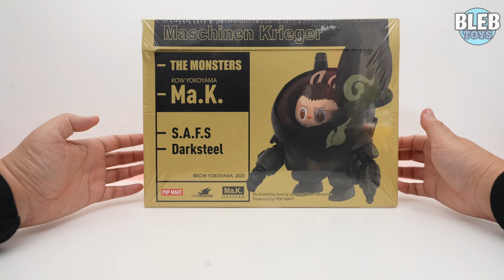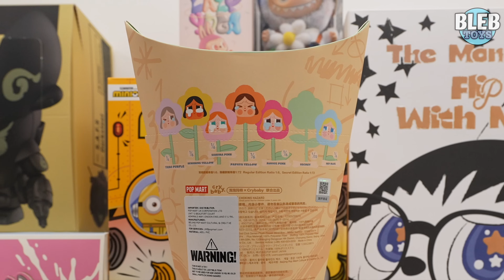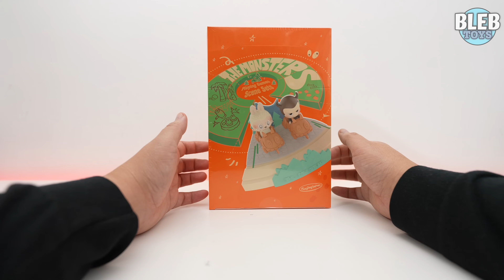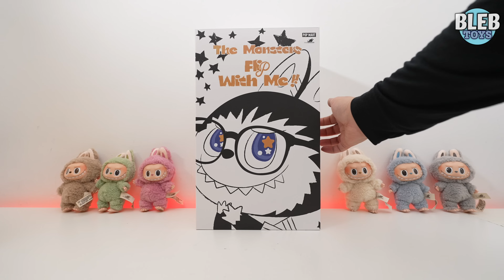Labubu Exciting Macaron and POP MART blind boxes toy collection unboxing ASMR | No talking review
I UNBOXED A SECRET!!!
Unboxing of POP MART toys including
Mega Space Molly minion 400%
The Monsters Exciting Macaron
Space Molly Series £ 100%
The Monsters Ma.K
Sad Club
The Monsters Flip With Me
Fall in Wild
The Monsters Playing games
The Monsters Drunk in sea tumbler

If you like the Pop Mart toys you see in this video, you can visit their online shop at

ASMR video this helps other audiences to distress and relax

if you like this video Pls. Like, Comment if there are toys suggestion that you want me to unbox for the next video or just say hello or if you want a shoutout for my next video, share and SUBSCRIBE.